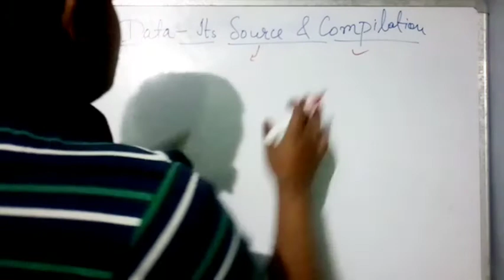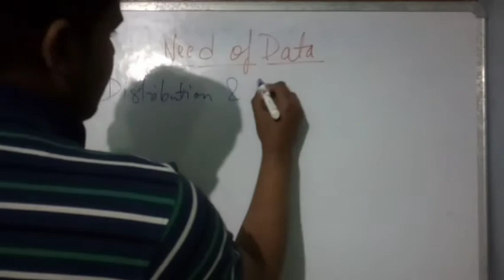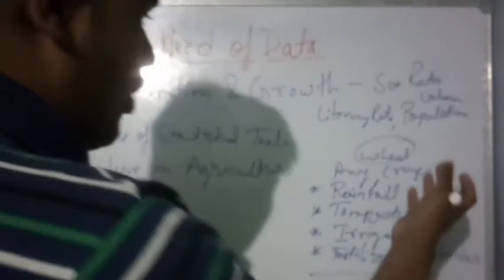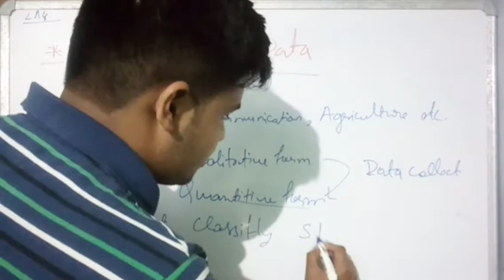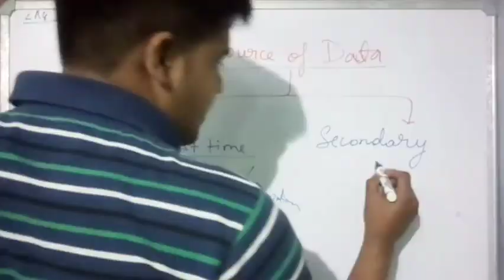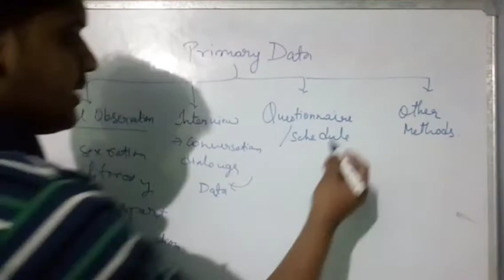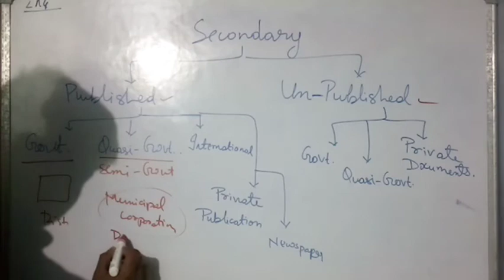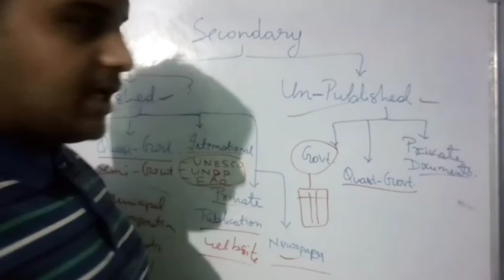Ch 1 Data - It's Source and Compilation| Class 12 Geography Practical| NCERT| Part 1